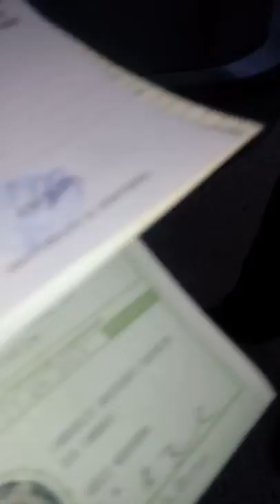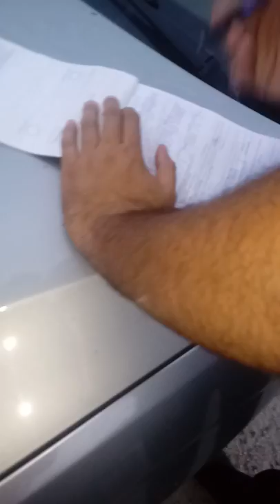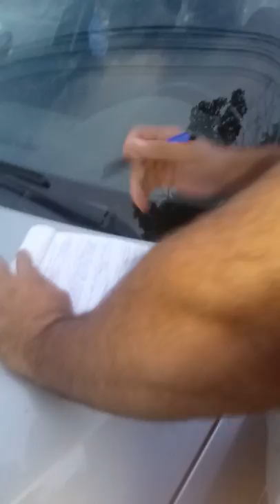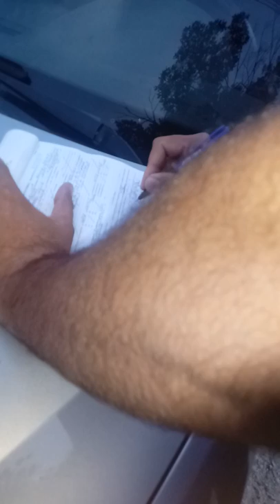Abuzirile Politiei Potcoava Olt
Dupa o urmarire cu girofaruri si sirene am fost oprit de catre agentul Petre Marius de la Politia Orasului Potcoava pentru prezentarea actelor...tin sa mentionez ca un Cielo tocmai ma depasise in fata lui dar nu au avut treaba cu el. El avea treaba cu mine ca detineam numere provizorii. Tocmai lasasem cealalta masina de munca in fata portii si plecasem la cumparaturi uitand sa imi iau c.i si permisul de conducere... Vedeti in clip ce s-a intamplat